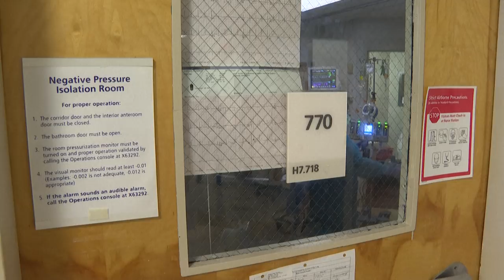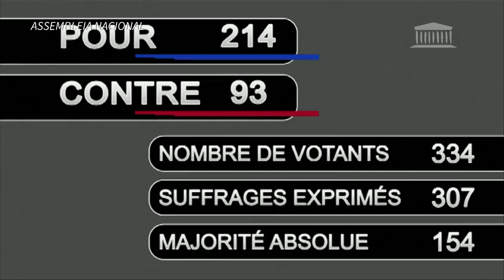Ômicron se dissemina de forma avassaladora pelo mundo | AFP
A variante omicron do coronavírus continua se espalhando como um incêndio em todo o mundo, causando um número recorde de novas infecções diárias e levando a fechamentos e novas restrições.